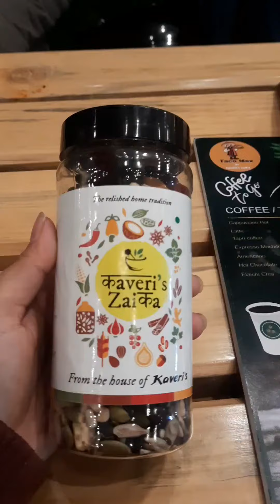when you try New food......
first time
firsttime